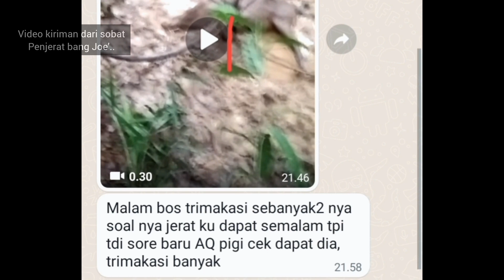Hanya Mencoba sebagai selingan..!! tapi mereka benar-benar berhasil dan terlihat puas